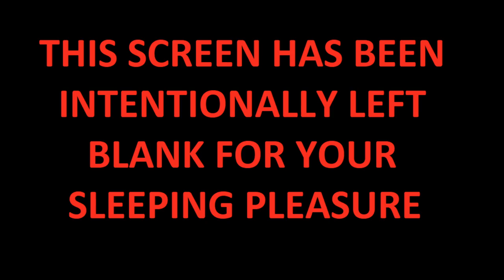Underwater Dreamscape: Dive into 'The Lost Mermaid City' | 8-Hour Lucid Dreaming Music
Dive into the mystical depths with "The Lost Mermaid City", an 8-hour lucid dreaming track crafted to guide you through vibrant underwater realms and forgotten mermaid kingdoms. With a potent blend of binaural beats and isochronic tones, this track is segmented into four distinct phases. Commence your journey with profound relaxation, setting the stage for the adventure ahead. Gradually, the frequencies transition from the Theta to Delta range, renowned for inducing deep sleep and vivid dream states. The concluding sections oscillate within these ranges, amplifying your subconscious awareness and forging mesmerizing dreamscapes. Immerse yourself in this aquatic lullaby and experience dreams filled with shimmering scales, ancient underwater ruins, and the enchanting allure of mermaid songs.

Thanks for vibing with us! If you're looking for some chill tunes to help you unwind, we've got just the thing. Follow us on your go-to music streaming platform and let our melodies transport you to a state of total relaxation. So, kick back, take a deep breath, and let us help you find your Zen, click the link below to find us on your favourite Music Streaming Platforms.

Love Documentaries? Curiosity Stream is the Netflix of Documentaries, we highly recommend it!

If you are going through hard times, are just struggling in general, and feel it would be beneficial to talk to someone. BetterHelp is the largest online counseling platform worldwide, that can offer you professional advice directly from your home.

In all transparency, we do receive compensation when individuals use our link

We recommend our partner SleepPhones, as the highest quality and most comfortable headphones to use while sleeping and listening to our music. Wired and Wireless options are available:

Some other Brainwave Music Videos you might enjoy

◢ Free Lucid Dreaming Sleep Track MP3 when you sign up to our newsletter